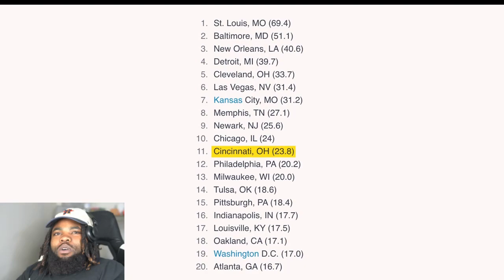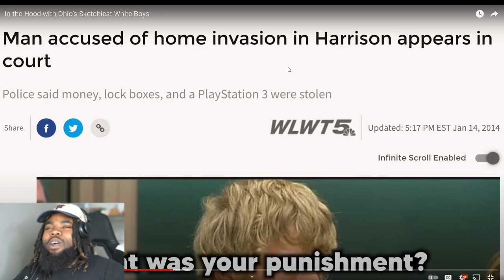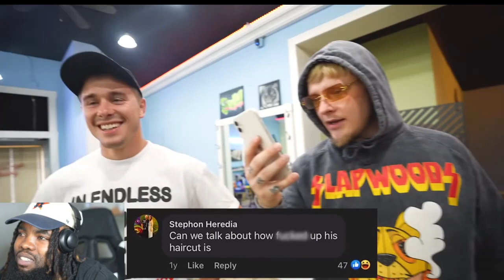Tommy G In the Hood with Ohio’s Sketchiest White Boys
Sign up for Prime Gaming (Twitch Prime is now Prime Gaming